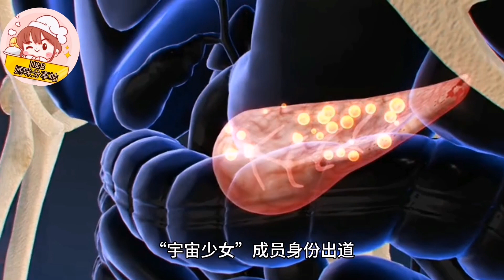【女星遭瞎传与梁朝伟秘恋，突哽咽坦言：“妈妈罹癌”】(2024)